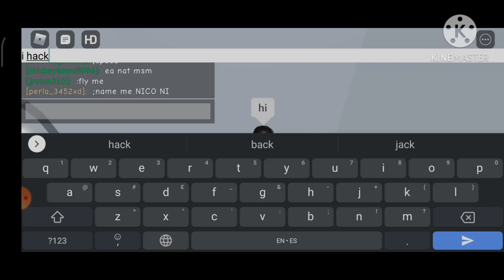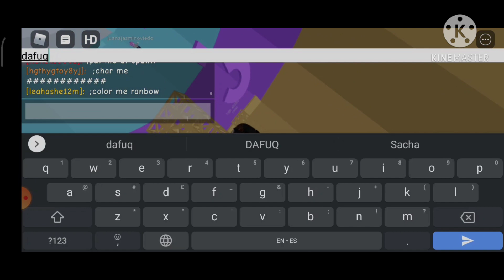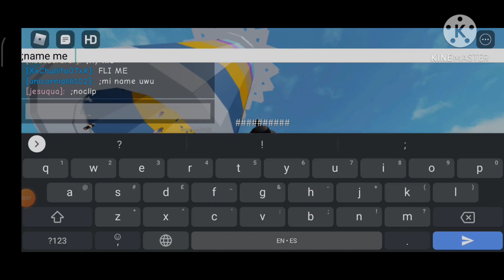ToH but with Admin | Roblox